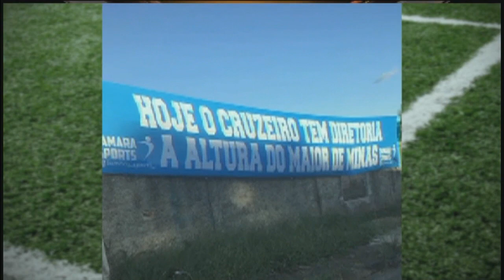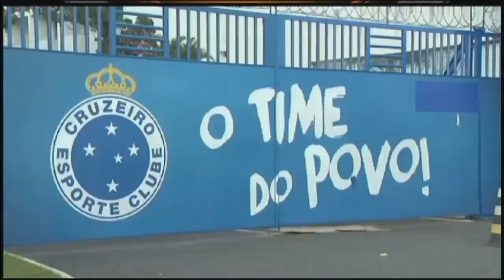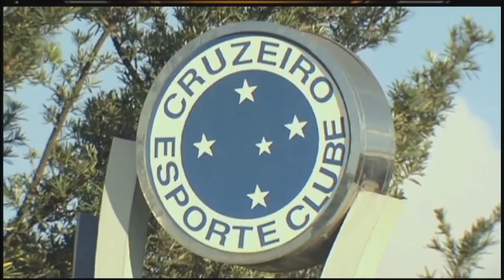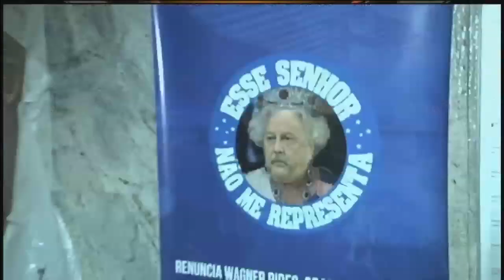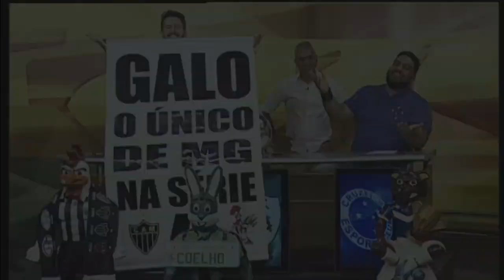Alterosa Esporte - 31/12/2019